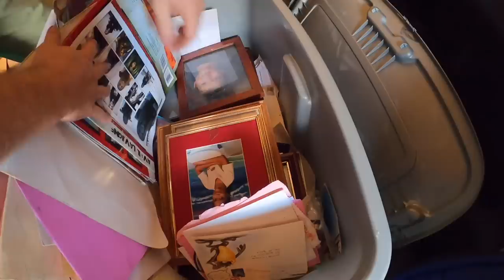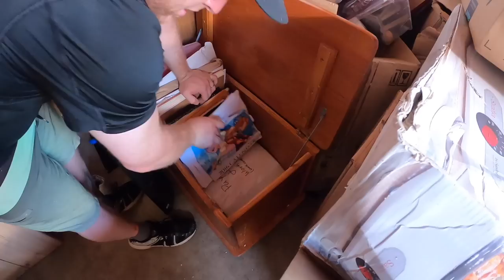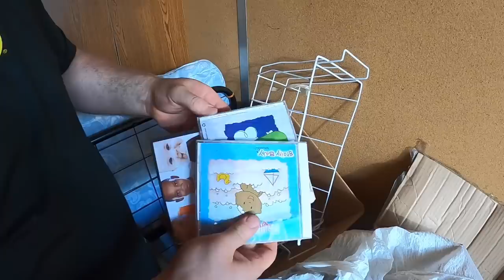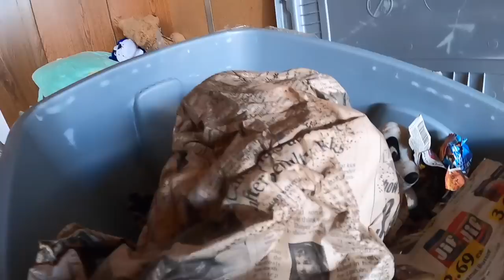I Bought A Extreme Unboxing Abandoned Storage Unit! Storage Unit Finds